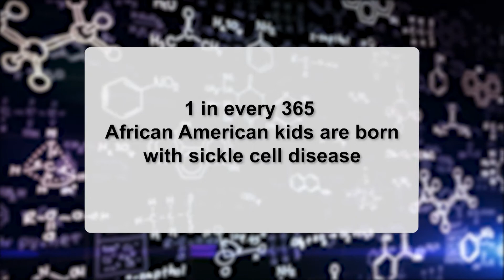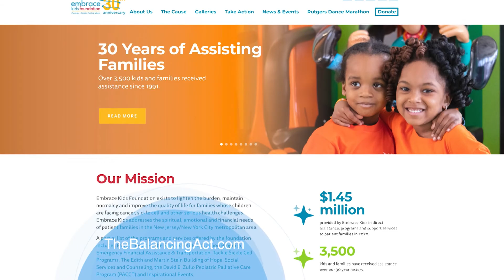An Organization to Help With Childhood Diseases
A cancer or sickle cell diagnosis can be tough for families, but organizations like Embrace Kids are there to help. For almost 30 years, Embrace Kids has provided a tight-knit community for families to lean on.

With dedicated volunteers, Embrace Kids have helped over 3,500 families and provided millions in financial aid, college scholarships, and more.

107980